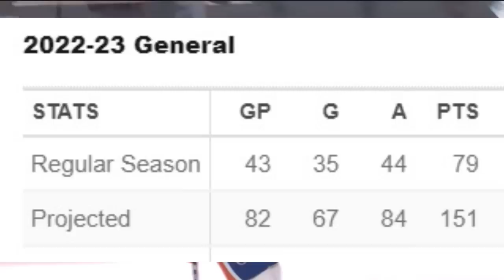This Is Getting Stupid..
Connor mcdavid is on another planet and we need to talk about it.